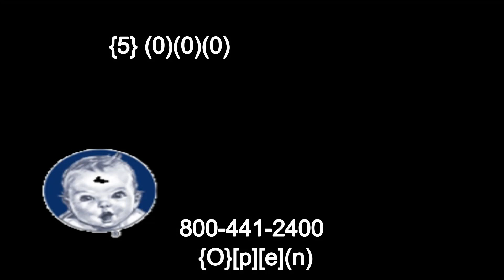erctfv -R-e- -Y-v-d-b-g- -E-r-v-g-d-e- -Y-t-v-g-f-
erdt fc erdt f tgb er dtf er dtvf erdt fcv er df
er dfc erd f wsx erdt fv er dtfcv er tdfgvc o
erdcf er dff yhn er dtgfv er dtfgv er dtfv pl
E e rfv {S}{e}{e} [T][h][e] (M)(a)(y) edc
ert dfgcv qgm erdt fgv erdt fv erdt vf erdt
erdt c okm ert dfert ddvc erdvf ert dcgfg
erdt fc plm erd fc erdt cf erdt f er fd opl
er fd egn erdt fv erdt fg erdt  erdt cf o